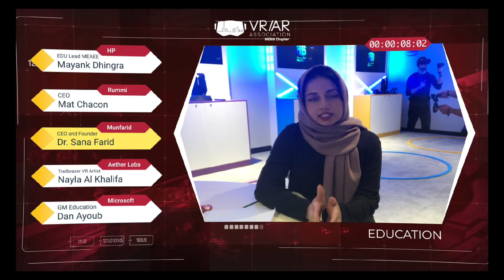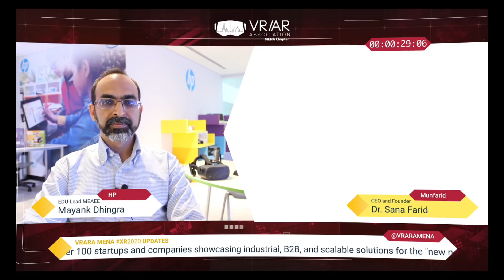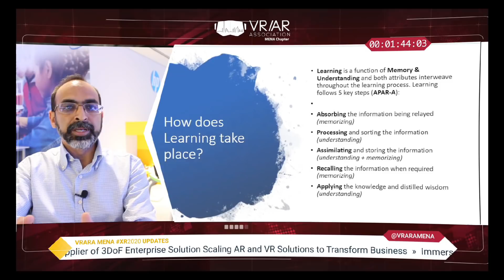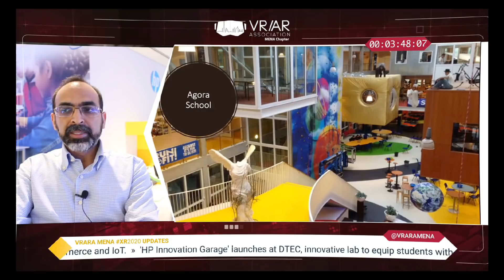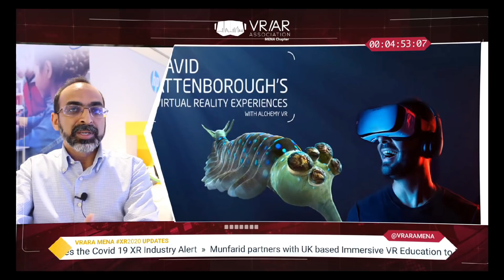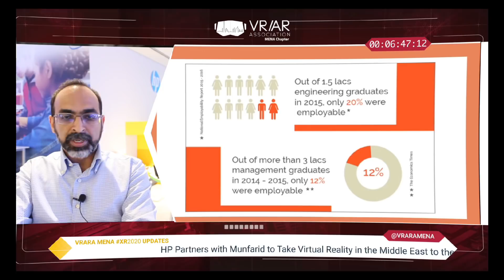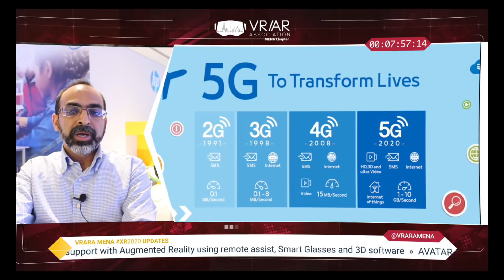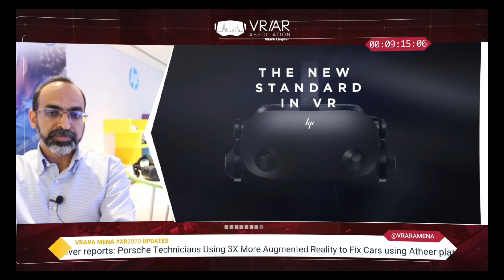VRARA MENA XR2020 Education with Mayank Dhingra from HP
Mayank Dhingra is the Senior Education Business Lead for the Middle East, Africa, and Eastern Europe at HP

Through its large numbers of educational programs, HP will enable better learning outcomes for over 100 Million people by improving the quality of instruction and the use of education technology, such as STEM, Virtual Reality, Augmented Reality, Mixed Reality, Artificial Intelligence and more.

In response to the COVID-19 crisis in the Education sector, HP responded by launching BeOnline - a fully-fledged virtual learning environment, for which HP is providing expertise and tools at no cost.

Watch the session to learn more from the Education lead of one of the leading Education Technology companies in the world.